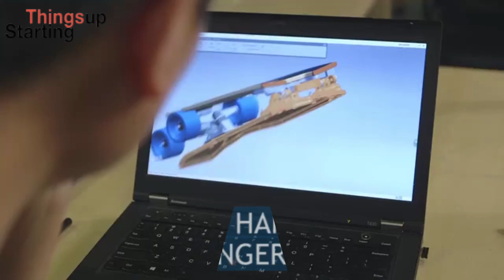BoardUp for the all skateboarding aficionados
A self-folding skateboard that is easy to fold and unfold. The device fits in a backpack or locker. This weighs around 400 pounds and it is simple to ride.